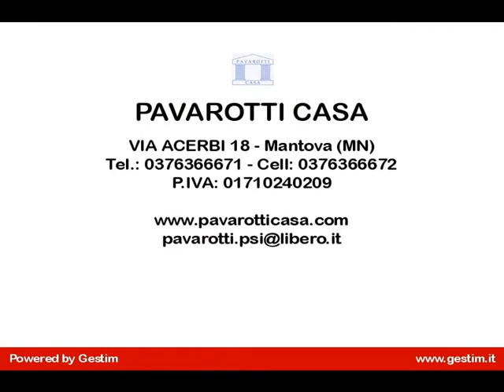villetta bifamiliare in Vendita a San Giorgio di Mantova (MN)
NUOVA COSTRUZIONE. Disponiamo nel comune di San Giorgio, più precisamente a Tripoli, in zona residenziale, tranquilla, silenziosa e  comoda ai servizi , di nuova e ampia villetta bifamiliare inserita in residence esclusivo appena ultimato. La villetta è stata costruita con le ultime tecnologie mantenendo pero' standard di metratura non comuni oggigiorno, circa 200 mq. Finiture di lusso, riscaldamento a pavimento e pannelli solari. Casa circondata da un bel giardino ampio e internamente composta da ampia sala, cucina abitabile, lavanderia, tre stanze da letto e due bagni. Accessoriata da garage doppio e porticato. Una casa d'altri tempi proiettata nel futuro.  L'agenzia immobiliare Pavarotti Casa è a vostra disposizione per qualsiasi informazione pertinente a questa proposta.